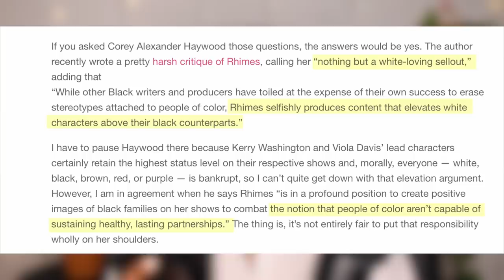Shonda Rhimes' Representation Problem | Bridgerton, Scandal, HTGAWM, Grey's Anatomy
Hi! So I’m sure we’ve all gobbled up Bridgerton recently and I saw a really interesting article asking why all of Shonda Rhimes’ main romantic pairings are always interracial relationships. So let’s talk about it!!

Timestamps & Sources
00:00 - intro
02:44 - shonda rhimes & race
08:06 - shonda rhimes & interracial couples

Credits
Assistant Producer: A.Y.